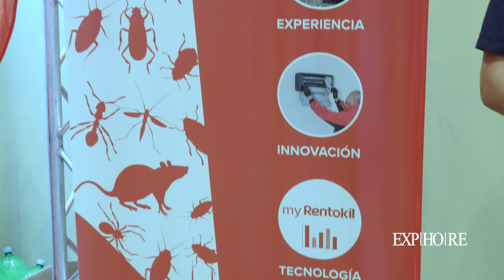Expertosa en control de plagas, desinfección de ambientes y limpieza de superficies - RENTOKIL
Directorio de Proveedores de Gastronomía y Hotelería de Costa Rica y Latinoamérica

Expositor de EXPHORE 2024
La feria para el sector gastronómico y hotelero en Costa Rica